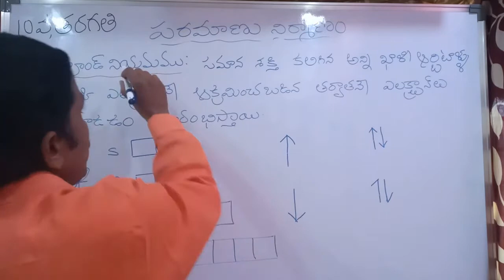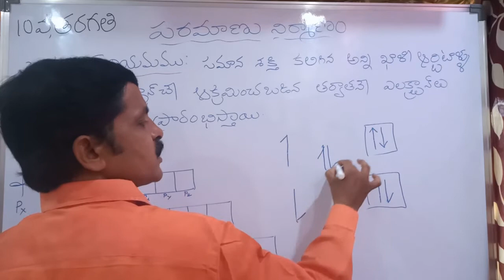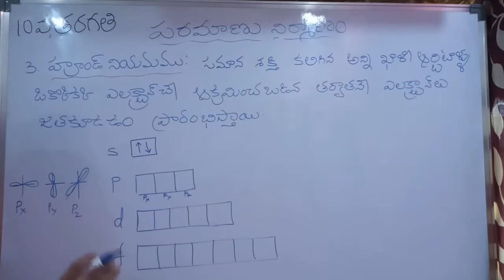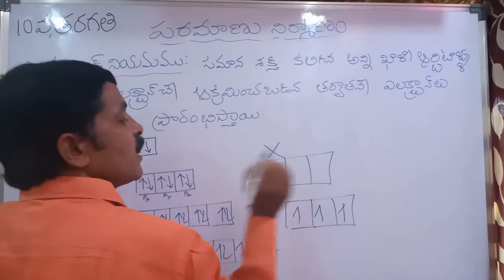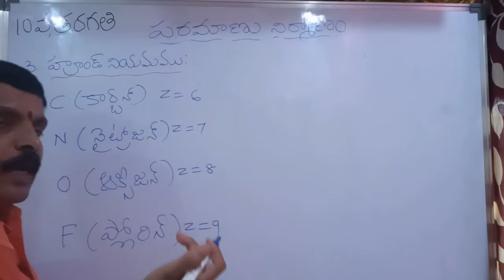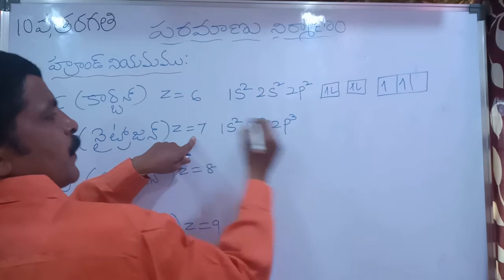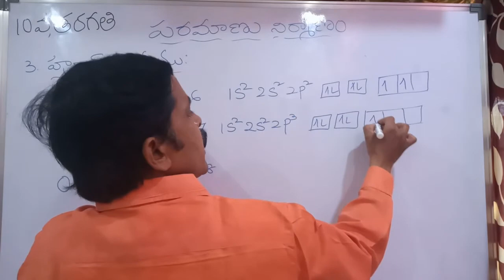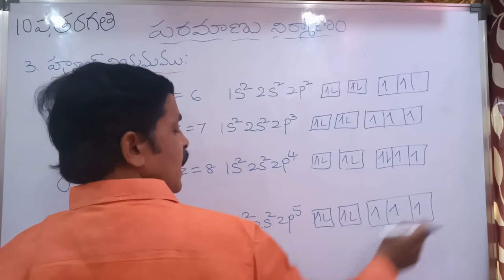Paramanu nirmanam part 8 by ashok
Structure of Atom | పరమాణు నిర్మాణం | Atom Structure